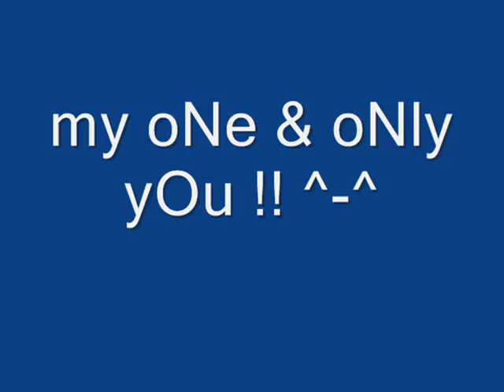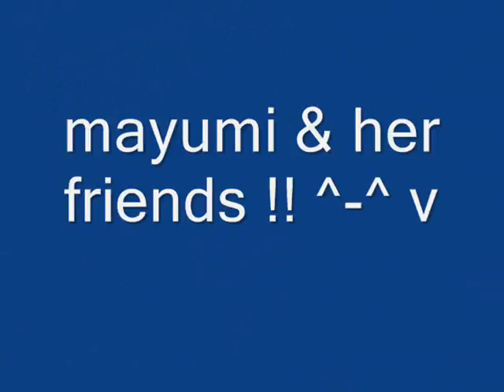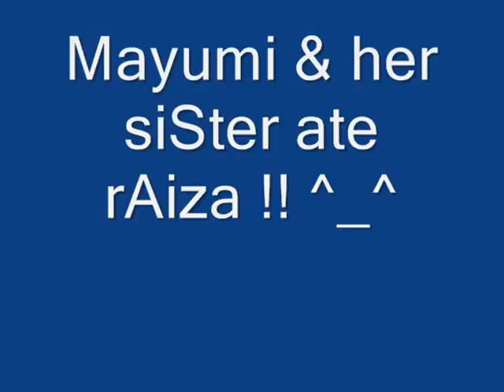Mayumi - your song !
hapi bday !! hope u like my suprise !!